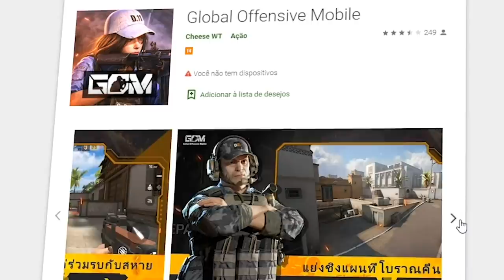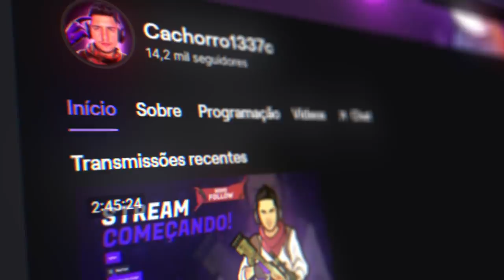O CS:GO MOBILE da VALVE AGORA É OFICIAL... (fase BETA para android)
Saiu o novo CS:GO mobile para android na fase beta. Feito pela Perfect World em parceria com a valve